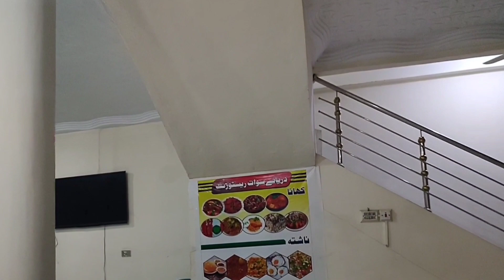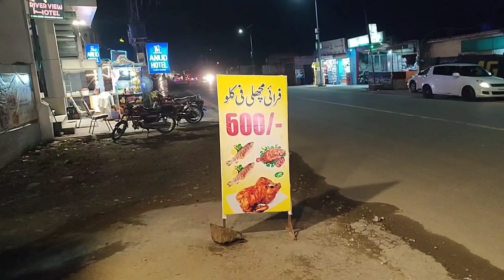Best and cheap fish in Mingora Swat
Fish dinner in Mingora Swat